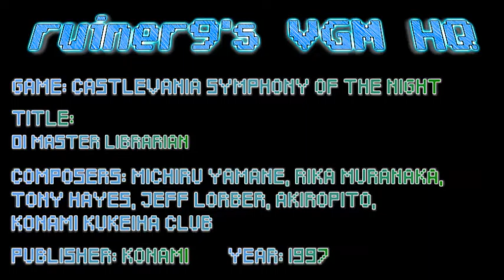Castlevania Symphony of the Night OST 01 Master Librarian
Game: Castlevania Symphony of the Night
Composer: Michiru Yamane, Riki Muranaka, Tony Hayes, Jeff Lorber, Akiropito, Konami Kukeiha Club
Published: Konami 1997
Platform: Playstation